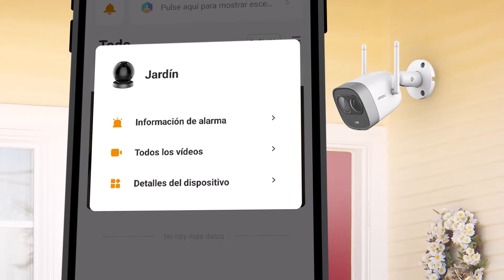Conectar cámara Imou a nueva red WIFI